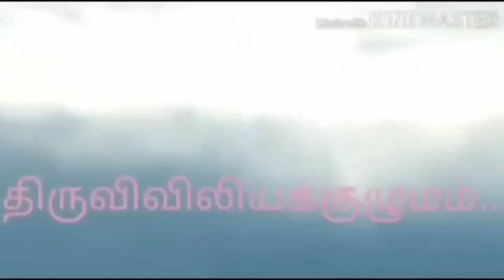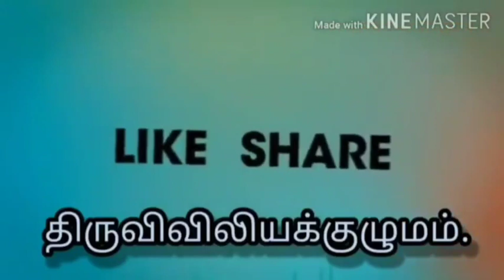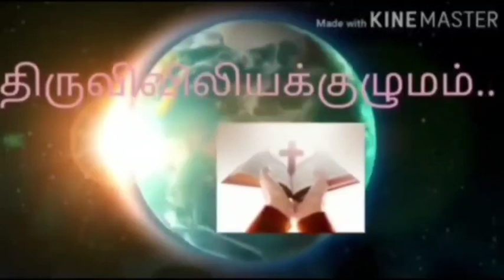பொதுக்காலம் 5 ஆம் வாரம் -ஞாயிற்றுக்கிழமை -இறைவார்த்தைகள்! மறையுறை ! திருவிவிலியக்குழுமம்!...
பொதுக்காலம் 5 ஆம் வாரம் -ஞாயிற்றுக்கிழமை -
இறைவார்த்தைகள்! மறையுறை ! திருவிவிலியக்குழுமம்!...